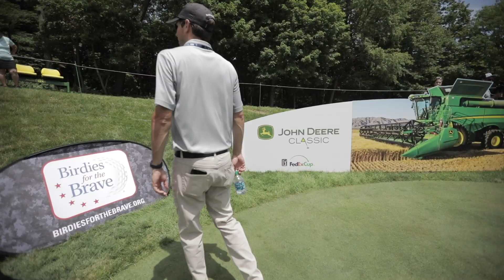JOHN DEERE CLASSIC | VLOG² 27